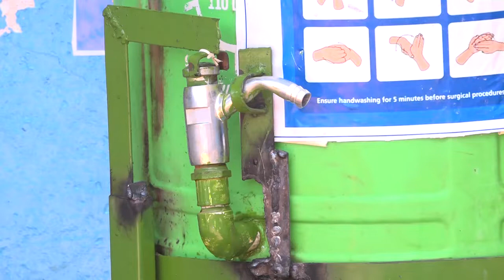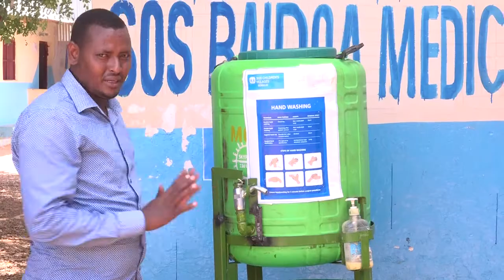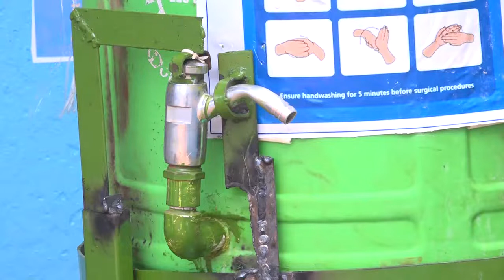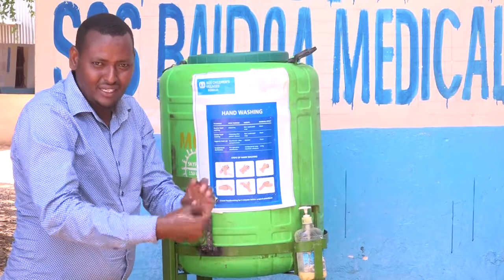Muxidiin Xusni Oo Sharaxeya Sida Looga Hortago Cudurka Corona Virus